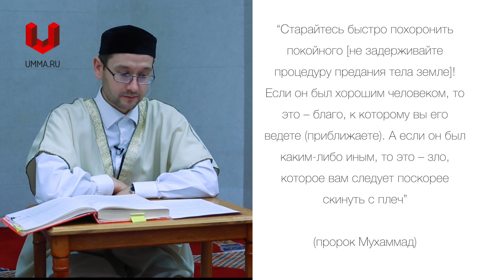Хадис о похоронах. Как быстро хоронить?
Хадис о похоронах.  Как быстро хоронить? Достоверный хадис. Богословский перевод хадисов на разные темы читайте